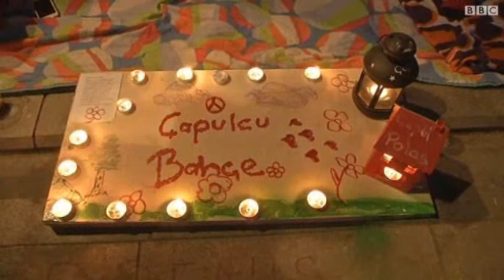شرطة مكافحة الشغب التركية تدخل ميدان تقسيم في اسطنبول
دخلت عناصر من شرطة مكافحة الشغب التركية إلى ميدان تقسيم في اسطنبول، مركز الحركة الاحتجاجية ضد حكومة رجب طيب اردوغان التي تهز تركيا منذ 12 يوما.